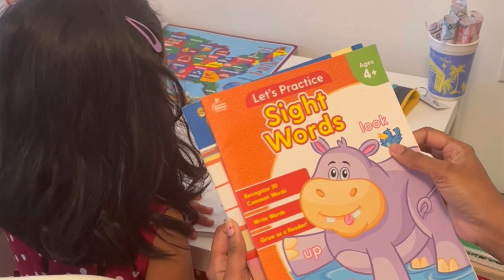ನನ್ನ ಮಗಳ ದಿನಚರಿ | My Daughter's Full Day Routine | Preschool Daily Routine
Namaskara. Welcome to Power House Kannada Vlogs .I am Harshitha residing in USA. I make vlogs on Food Travel and Lifestyle and much more.